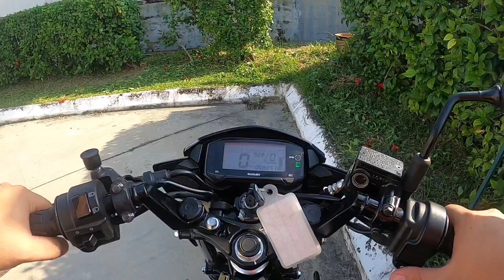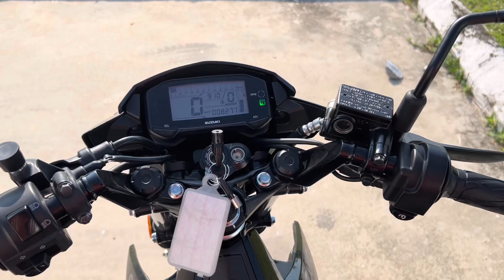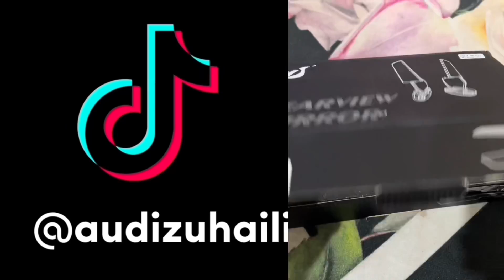REVIEW PALING JUJUR SUZUKI RAIDER 150 Fi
Alhamdulillah. Diberi peluang untuk pandu uji motorsikal ini. Its a great experience. Memang seperti yang diperkatakan tapi saya masih kekal dengan pendapat saya tentang motor ini.

Performance motor ini memang terbaik.